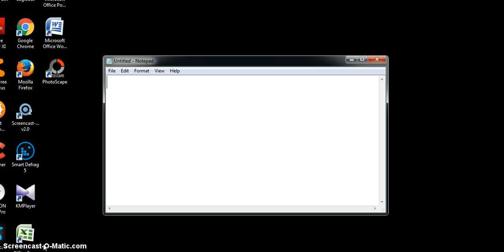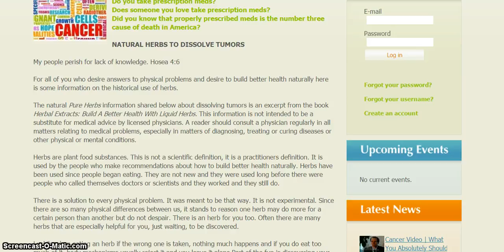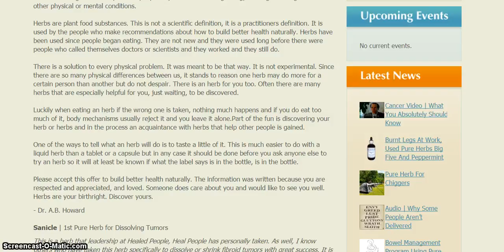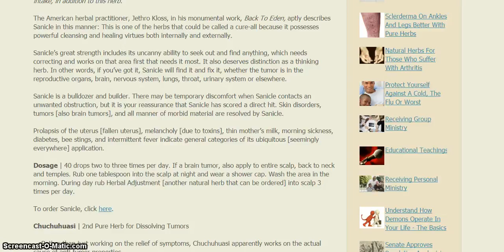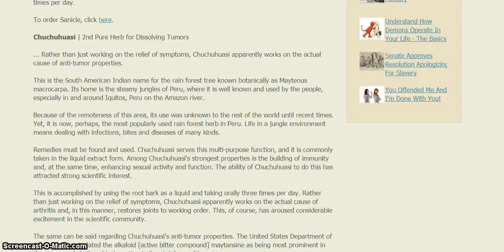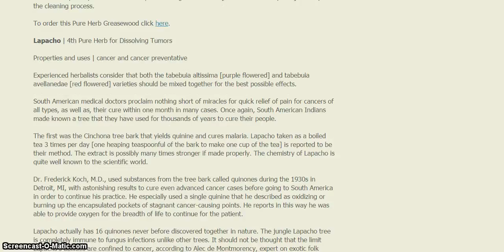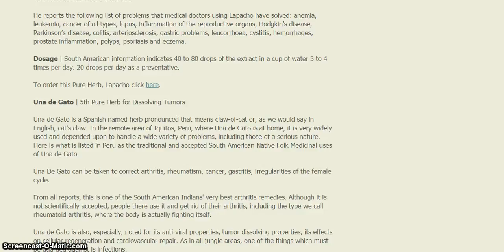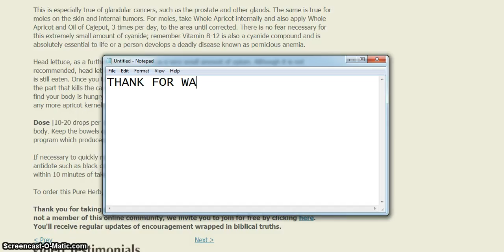Natural Herbs To Dissolve Tumors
Natural Herbs To Dissolve Tumors health insurance healthy snacks healthy recipes healthy breakfast health partners health department healthgrades health equity healthy dinner ideas healthy meals health health net health insurance marketplace health definition health insurance companies health savings account healthfirst health and wellness health alliance health administration health advocate health and human services health articles health affairs health and welfare health and fitness health anxiety a healthy diet a healthy me a health hazard a healthy slice of life a healthy breakfast a healthy relationship a healthy lunch a healthy me login a healthier you a healthy tongue health benefits of cherries health benefits of ginger health benefits of watermelon